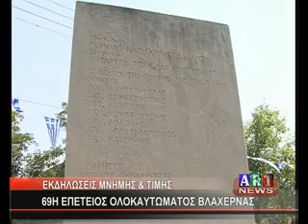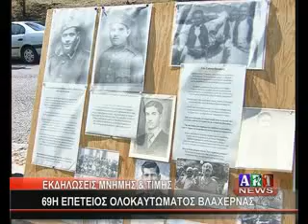69Η ΕΠΕΤΕΙΟΣ ΟΛΟΚΑΥΤΩΜΑΤΟΣ ΒΛΑΧΕΡΝΑΣ